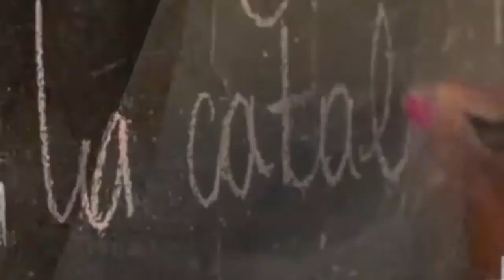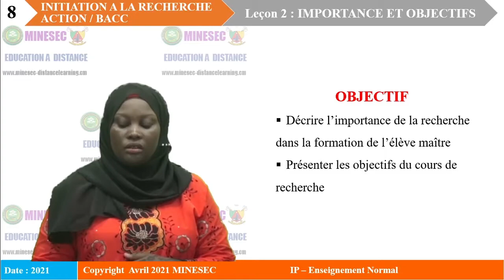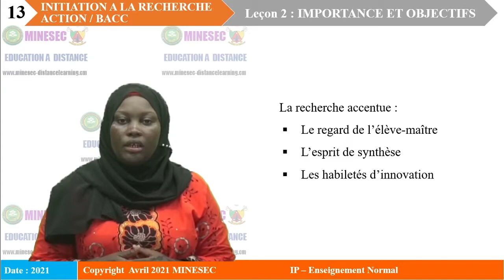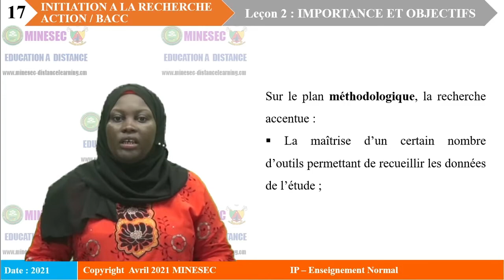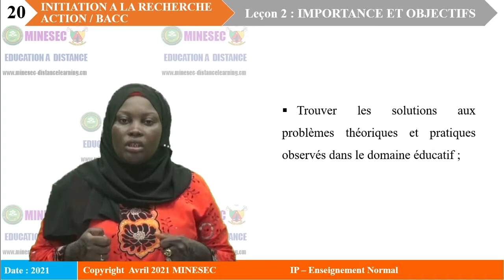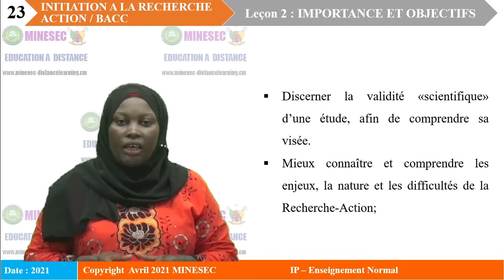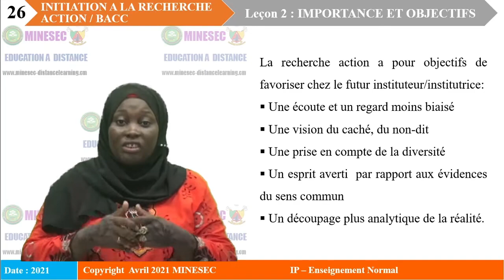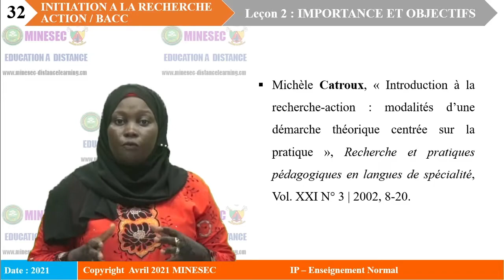IP-EN ENI BACC RECHERCHE ACTION Leçon 2 IMPORTANCE ET OBJECTIFS